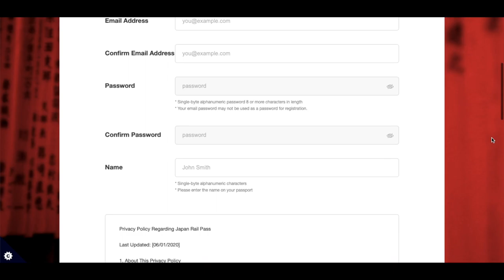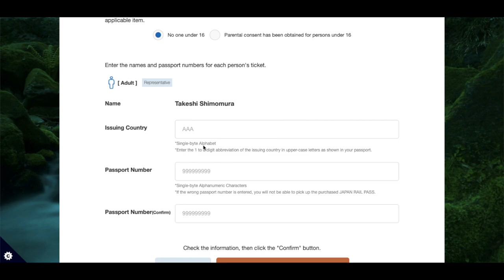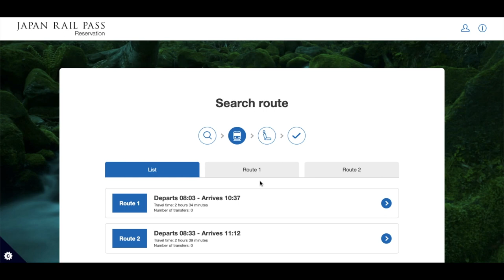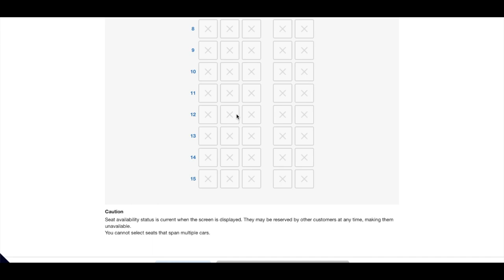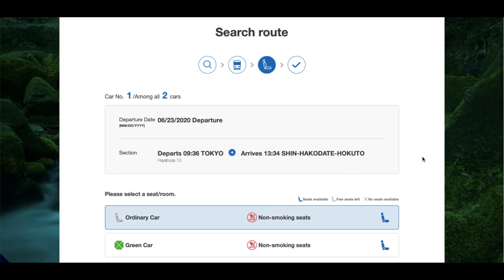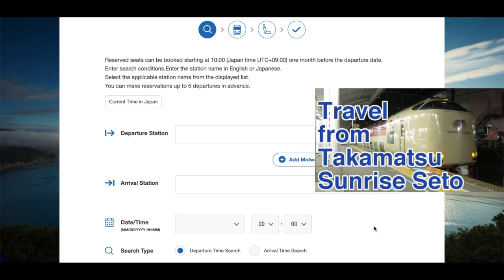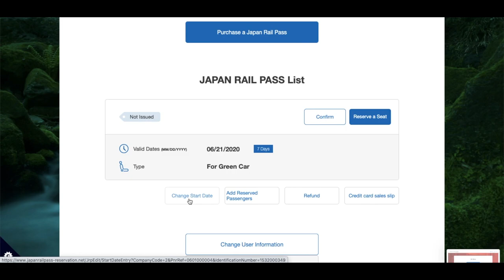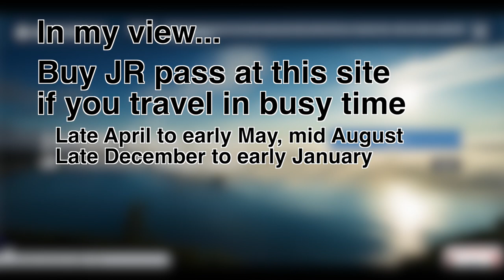New JR Pass official website review. How to buy a pass and how to book a seat online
It is such a long movie. If you don't have the time, search the table of contents below for the infomation you need.
✅ 0:00 Introduction
✅ 0:40 Create an account
✅ 1:18 Activate an account
✅ 1:42 How to buy JR pass on this site
✅ 5:09 Price difference between agent price and this online price
✅ 9:40 Email confirmation
✅ 9:56 Where to and How to exchange JR Pass
✅ 12:39 Reserve a seat for Tokyo to Kyoto (Tokaido Shinkansen)
✅ 27:40 Reserve a seat for Tokyo to Sapporo (Hokkaido Shinkansen and Ltd Exp Hokuto)
   How to reserve a seat for multiple trains in one search
✅ 31:48 Reserve a seat for Tokyo to Takayama (Tokaido Shinkansen and Ltd Exp Wide View Hida)
   How to use "Add Midway Point Station"
✅ 36:00 Reserve a seat for overnight train, Sunrise Izumo and Sunrise Seto, Izumoshi to Tokyo and Osaka to Tokyo
✅ 43:00 How to change JR Pass start date
✅ 47:00 How to buy an additional pass
✅ 48:45 How to cancel a pass and get a refund
✅ 48:45 How to cancel a pass and get a refund
✅ 49:24 FAQ and how to contact customer service
✅ 48:45 How to cancel a pass and get a refund
✅ 49:44 Summary

The official JR Pass website has been renewed on June 1st, and you can now purchase your pass at the official site and reserve train seats online now. I actually bought a pass on the official website, so I will show you how to purchase it and how to reserve a seat for a train online.